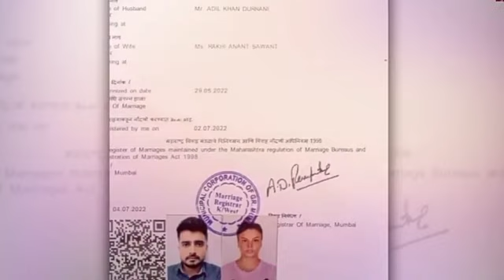राखी सावंत के निकाह का पूरा वीडियो आया सामने || rakhi sawant secretly married to adil durrani